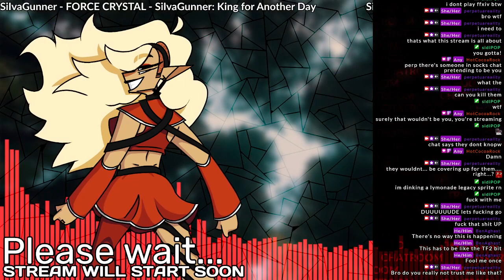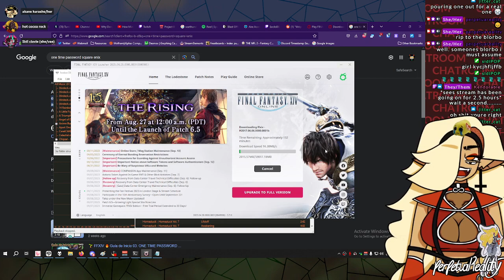FINAL FANTASY XIV [sep 11, 2023]